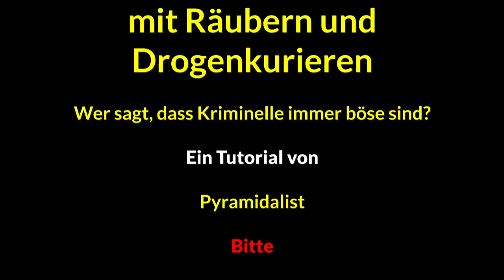Cooles RPG mit Räubern und Drogenkurieren ein so-gehts Tutorial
RPG mal korrekt - Räuber und Drogenkuriere im coolen Gespräch
Dieses Tutoruial beschreibt wie RPG auch sein kann. Cool. Die etwas irritierten Drogenbosse, das Kartell und die Räuber waren nicht agressiv, sondern reagierten locker auf meine Bekehrungsversuche. Seit Generationen kennen sie nichts anderes als Drogengeschäfte und Überfälle.

► Geeignet für Modpacks: Altis Life / Arma III